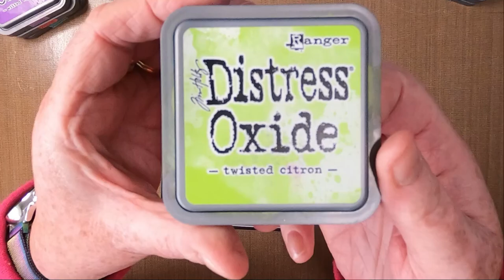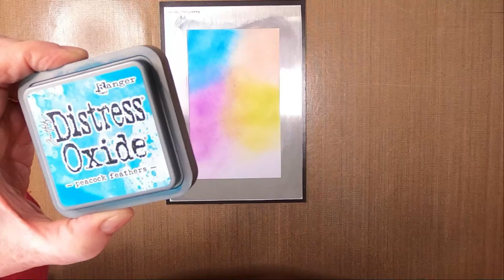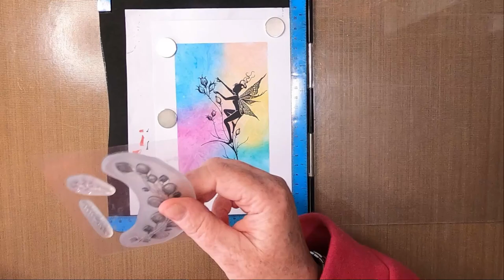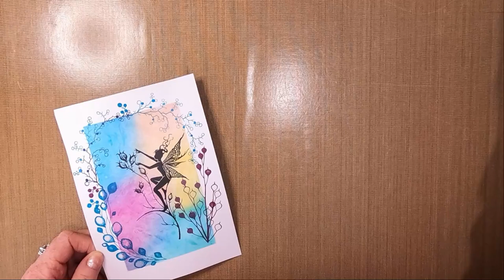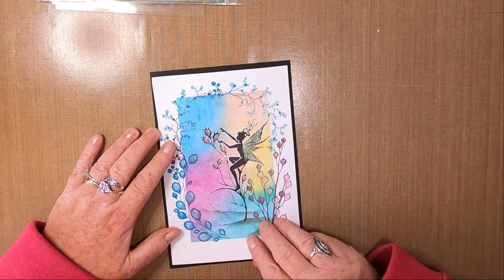'A Little Pinch of Love'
Thanks!

Created using;

TOOLS:
Blending Brushes
Torn Paper
Cling Film
Water Spritzer

PAPER:
Limetree Crafts
14cm x 20cm 350gsm Smooth White Card
Black Mat/Layer

INKS:
Distress Oxides
Mermaid Lagoon
Tattered Rose
Twisted Citron
Wilted Violet
Peacock Feather

Versafine Clairs
Warm Breeze
Nocturne
Chianti

PENS:
Gelly Roll
White 08

Red
Pink
Green
Turquoise
Blue

Miaosun Acrylic Painter Pens
White

STAMPS/STENCILS/MASKS:
Sweet Poppy Stencils
Rectangle Aperture

Lavinia Stamps
Aurora LAV463
Floral Wreath LAV637
Berry Wreath LAV568
Seed Heads LAV466

Where Am I - Text Me Records